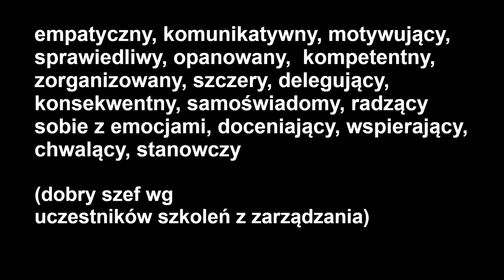Cechy dobrego szefa? [1-minutowy Fruga #324]